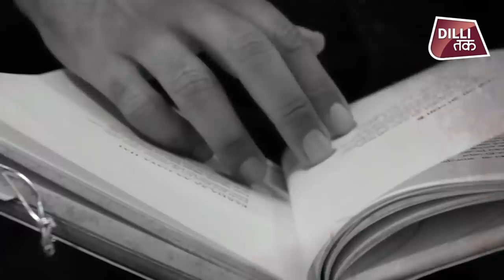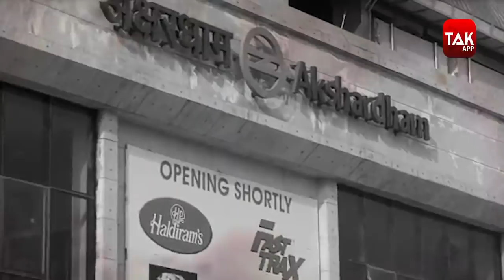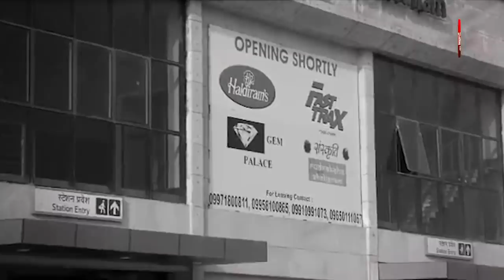Voice Behind Delhi Metro | SHAMMI NARANG | दिल्ली मेट्रो की आवाज | Dilli Tak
दिल्‍ली मेट्रो आज दिल्लीवालों के लिए लाइफ लाइन बन गई है. लेकिन क्या आपने कभी इस बात पर गौर किया है कि सफर के दौरान मेट्रो में होने वाली अनाउंसमेंट के जरिए जो निर्देश यात्रियों को दिए जाते हैं आखिर वह आवाज किसकी है?